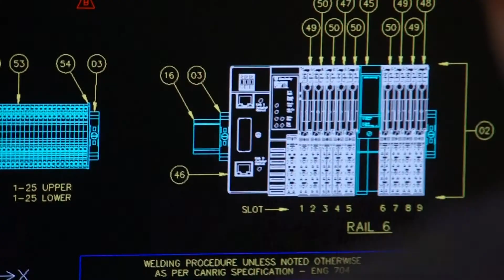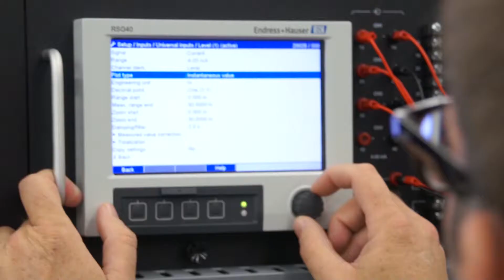Oil and Gas Jobs - Lone Star College - American Industry, part 7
Lone Star College, the largest institution of higher education in the Houston area, is nationally recognized, globally connected and locally focused. Lone Star College supports job-creation in the Texas oil and gas business by connecting young people to rewarding careers in in-demand fields. Maybe you can get a job in the Houston oil industry.

In this video, Keith Barron, electrical engineer for Canrig, talks about how he got a job in the oil industry and the importance of education.